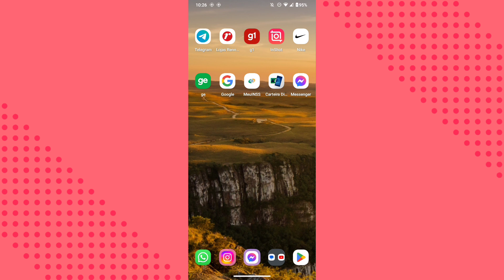COMO ATIVAR O TEMA CLARO NO APLICATIVO MESSENGER 2024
Eai família.
Nesse vídeo você vai saber como está ativando o tema claro no aplicativo messenger.